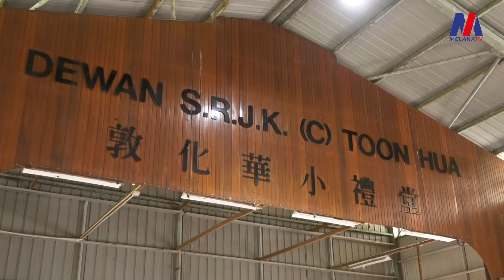Sumbangan Yayasan Pelajaran MARA Buat Anak Asahan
15 Disember - Seramai kira-kira 420 orang pelajar daripada 16 buah sekolah menerima Sumbangan Yayasan Pelajaran Mara disampikan oleh Exco Sains, Teknologi, Inovasi dan Komunikasi Digital Melaka, Datuk Fairul Nizam Roslan.

Katanya, kesemua pelajar yang menerima sumbangan terdiri daripada pelbagai latar belakang seperti Melayu, Cina, India dan Orang Asli dengan peruntukan daripada pihak JAPERUN.